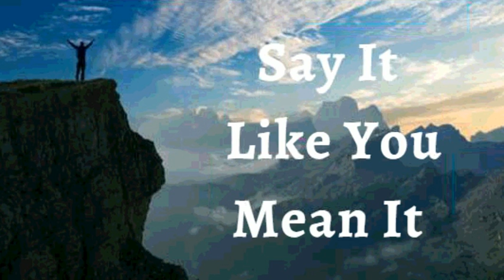6th Aug 2021 Say It Like You Mean It (Audio in Kannada)